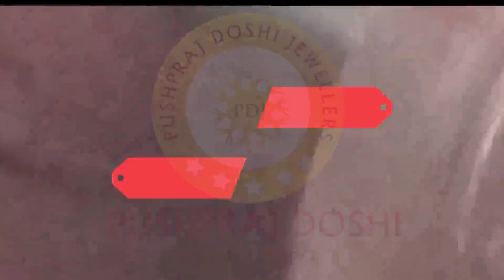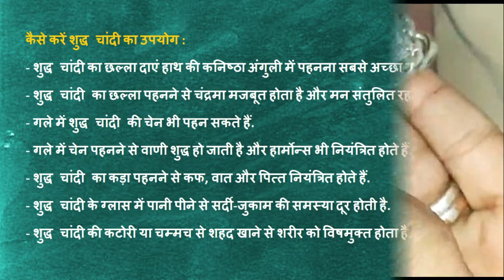99% Pure Silver HandmAde "RADHE" Bracelet for Men : Weight 100gm Udaipur WA @ 9929984571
Bracelet SPECIFICATION
 Weight 100gm
Minimum Purity 99%
Weight Available :100gm to 300gm
NAME CAN BE REPLACED

3/90 RHB Colony Goverdhan Villas Sector 14
Udaipur (Rajasthan) 313001
KOI BHI ORDER YA ENQUIRY KARNE KE LIYE WHATSS APP KAREIN
Thank You so much i am always active for you.
About Us : We are manufacturer , retailer and online seller for any kind of pure (999) handmade silver kada. Purity is certified and hallmarked. We are also manufacturer of gold and silver “CNC Name Wale Kade “ and Casted/Jointless Kada.(With Purity Certificate And Tax Invoice).
आर्डर कैसे करें दोस्तों इस चैनल पर आपको कोई भी Product पसंद आये और उसका आप आर्डर देना चाहे तो तो उस आइटम का एक ScreenShot हमें WhatsApp भेजे। जो भी वजन आप बनाना चाहते है उसे लिखे। हम उसका प्राइस आपको बताएँगे। उसकी Total Cost का 50% अमाउंट आपको एडवांस देना होगा GPay, PhonePe या Net Banking Transfer (Details व्हाट्सप्प पर शेयर की जाएगी) से , प्रोडक्ट बनाने के बाद उसका वीडियो आपको WhatsApp पर भेजा जायेगा Video देखकर बकाया 50% अमाउंट आप कर सकते है। आपके कन्फर्मेशन के बाद Item शिपिंग Address पर शिप कर दिया जायेगा। ज्यादातर समय DTDC Courier से आपको Item भेजा जाता है। अधिक जानकारी के लिए आप 10AM से 8PM के बीच में Call भी कर सकते है। कृपया इस समय के अलावा कॉल न करें।